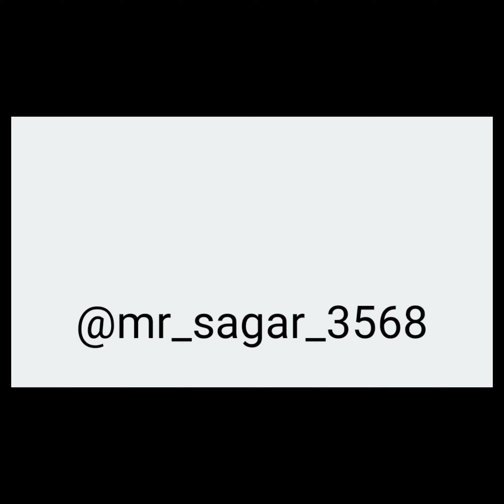Ishq Aaj kal series kab making video BTS action film 🎥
Instagram ID. 👉  Mr_sagar_3568